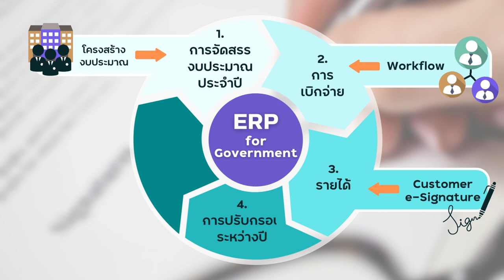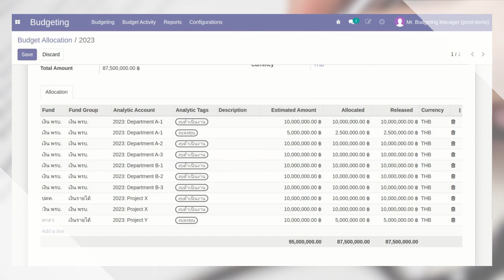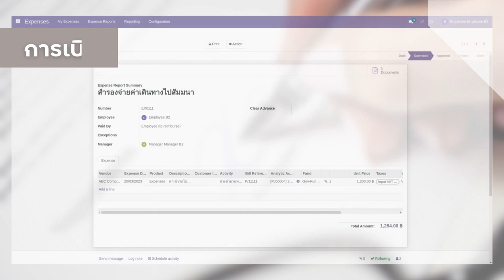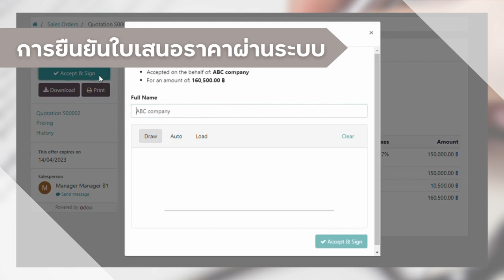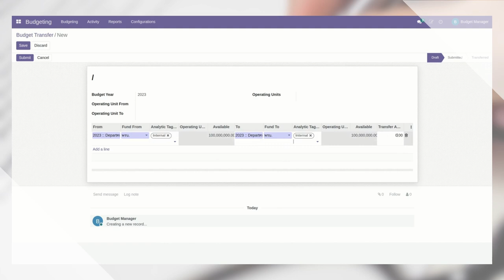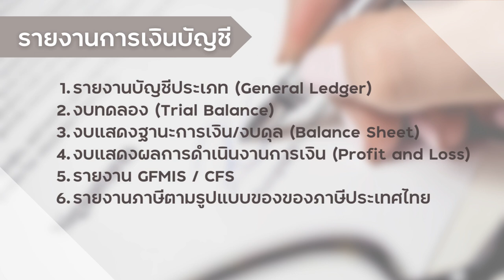NSTDA ERP Gov - Overview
ภาพรวม - ระบบ ERP ภาครัฐของ สวทช.